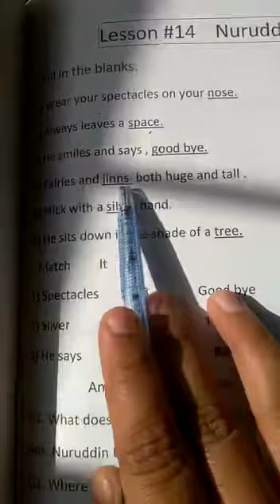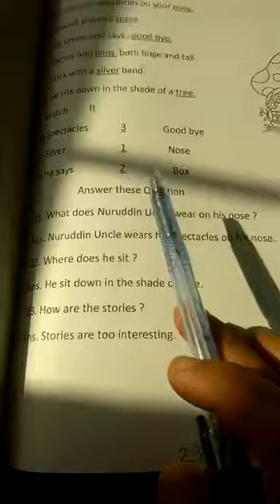January 26, 2021